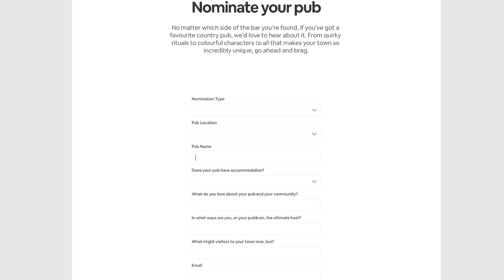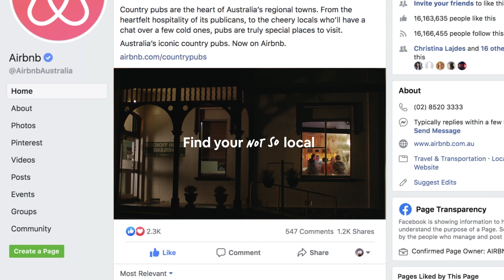The Country Pub Project | Airbnb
Putting small town Australia back on the map, one pub at a time.

Pubs have always played a vital role in Australian country communities. The hospitality they offer is second to none. But declining populations and waning tourism have put country pubs under threat. They need more guests—and we know plenty of them.